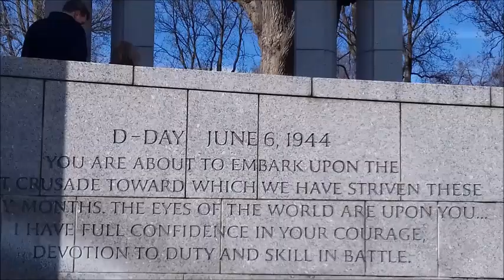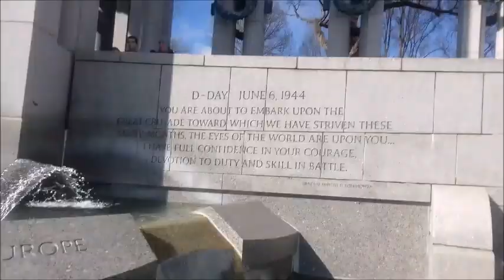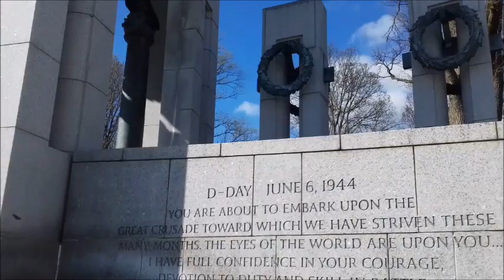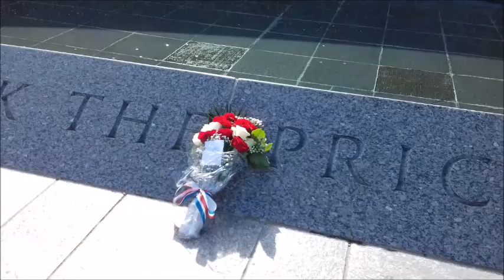Воздушные змеи . В поисках Вишневого сада. Часть 2.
Ремарка: при описании Мемориала ветеранам Второй мировой говорю о Великой Отечественной. Так события 41-45 годов называл мой дед. Но цель была одна- борьба с фашизмом. Размышления о том, есть ли фашизм в Украине. А в Украине фашизма нет!